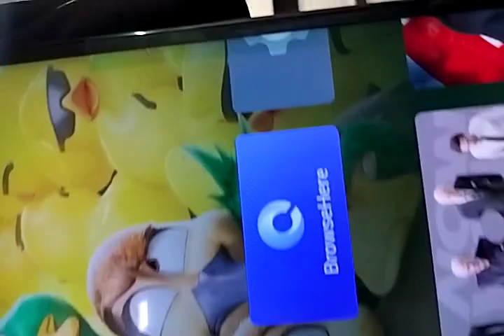Westinghouse reviews: Display problem | PissedConsumer.com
"I got a black line on my display in the middle of the display can't able to see the pictures clearly I have brought last year this television and I want to replace it anyhow it's my humble request please solve this immediately I hope u understand my problem I have brought this television online with the refrence of my friend please solve it asap" Please read the original review on PissedConsumer.com